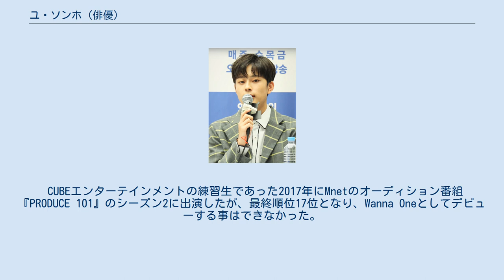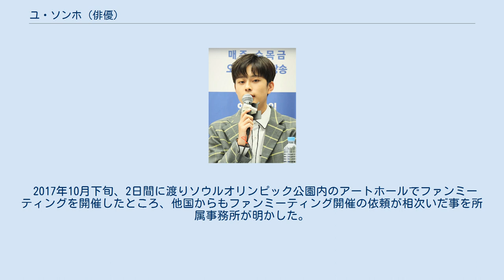ユ・ソンホ (俳優)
K-POP
ユ・ソンホ(ハングル: 유선호、ラテン翻字: YOO SEONHO、2002年1月28日 - )は、CUBEエンターテインメント所属の大韓民国の俳優、歌手。
 CUBEエンターテインメントの練習生であった2017年にMnetのオーディション番組『PRODUCE 101』のシーズン2に出演したが、最終順位17位となり、Wanna Oneとしてデビューする事はできなかった。
しかし同年9月、Apinkのキム・ナムジュやPRODUCE 101時代の共演者であったアン・ヒョンソプと共にウェブドラマ『悪童探偵s』に出演、俳優としてデビューした。
同年、BTOBのチョン・イルフンと共に、ビューティオロジーがYouTubeで配信するリアリティ番組『ザ・クッション』（더쿠션）へ出演した。
 2017年10月下旬、2日間に渡りソウルオリンピック公園内のアートホールでファンミーティングを開催したところ、他国からもファンミーティング開催の依頼が相次いだ事を所属事務所が明かした。
これに応える形で同年12月からアジア各国でのファンミーティングツアーを開始した。
 2018年、SBSのテレビドラマ『ボクスが帰ってきた』で初の地上波での俳優デビューを果たした。
０ 2016年、部活のバンド「グリンナレ」のピアノ担当として京畿道始興市の青少年芸術祭に出たが、そこでキャスティングされCUBEエンターテインメントに入所した。
 いずれもデジタルシングルまたはデジタルアルバム。